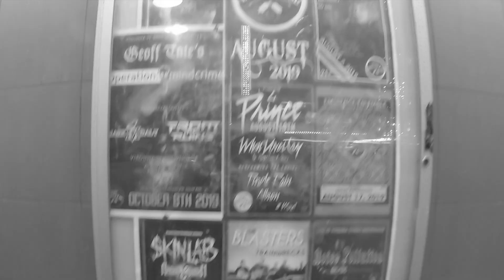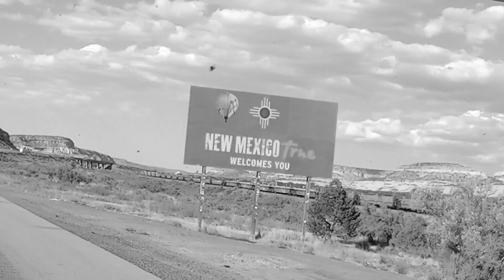Skinlab - Fury Within The Fire ( Road Video ) AIW Records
Check out some road antics with Steev & the Skinlab crew !

Skinlab is back with a brand new album released on AIW Records titled Venomous
Music producer & engineered by Ulrich Wild